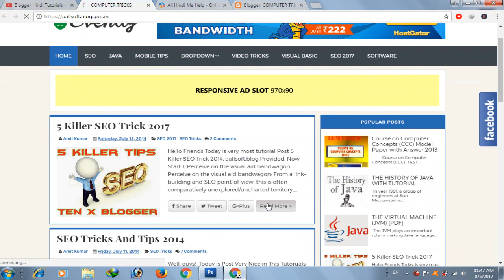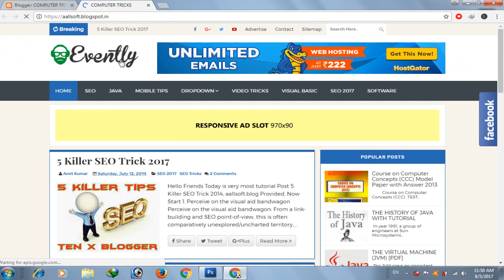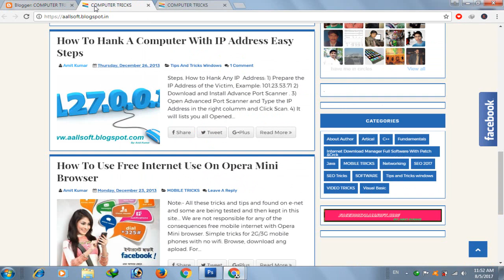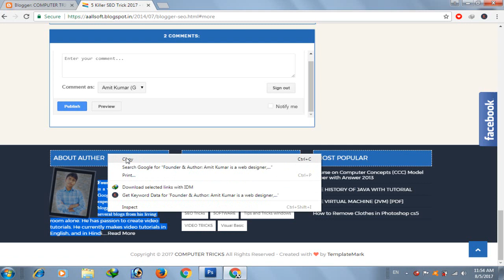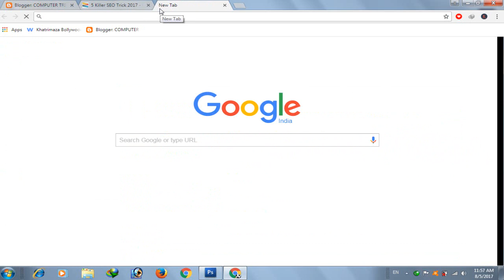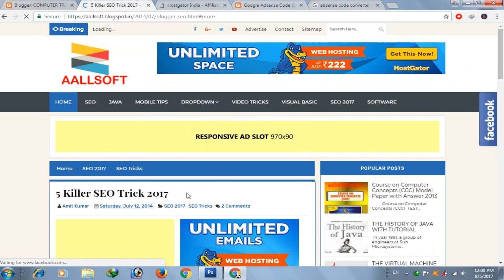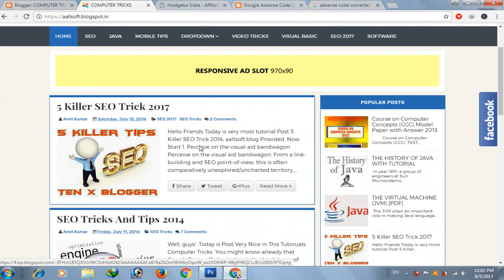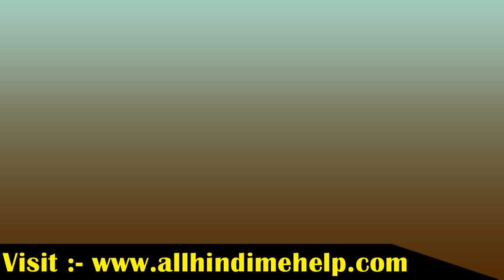How To Make Free Website Complete Training in Hindi/Urdu Tutorials Part - 6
How To Make Free Website Complete Training in Hindi/Urdu video Tutorials  2017-18
Namskar Dosto Pahle Ye Btaya Tha Free Blog Create Kaise Kare, Aur Is Video Main Apko Ye Btaya Hu Blogger me template ko Kaise Cstomize Karte hain, Blogger Me About Author Kaise Set Kare or Sath Hi Blogger Site Me Header Logo Kaise Lagaye (Upload) Kya Jata Hain, Blogspot Blog Me Favicon Icon Kaise Add Kare Puri Jankari Diya Hu.

#1 se 5 Tak Part Dekhne Ke Liye Click Kare

महत्वपूर्ण लिंक निचे हैं,
1, Download Free Blogger Templates SEO Friendly

2, Web Hostings Kya Hai - Free Me Kaise Kharide

4, YouTube Channel Par 10,000 Views 1 Din Me Kaise Laye

5, Blog Site Ko Adsense Se Link Kaise Kare

 निचे ब्लॉगर से related पोस्स्त हैं जरुर पढ़े,

निचे ब्लॉगर से संबंधित पोस्ट हैं उसे जरुर पढ़े और अपने ब्लॉग को अच्छा बनाये

1. Rs. 99 Me Domain Name Kaise Kharide

2. Feedburner Kya Hai | Blogger Me Kaise Add Kare Step by Step 2017

4. Blogger Navigation Bar Kaise Customize Kare

5. Blogger Post Editor Tool Ke Bare Me Puri Details

8.Top 10 Blogger Ke Liye Best Template SEO Optimized & Mobile Friendly Free  Template

10. Google Adsense Account Kaise Banaye